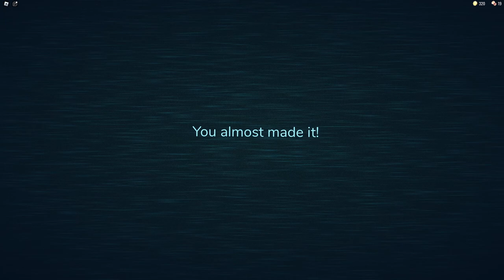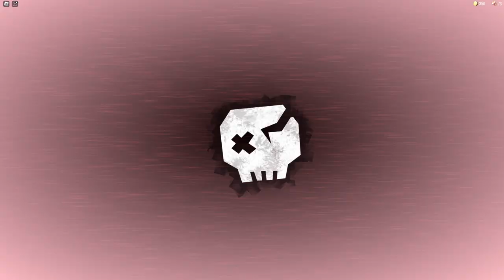DON'T OPEN THIS DOOR!!! | Roblox Doors Ft. Poggers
In today's video, Poggers and I played Roblox Doors and it was extremely unscary.
Unfortunately, Poggers was a coward and left the game due to how unscary it was, so we had to end this episode here.